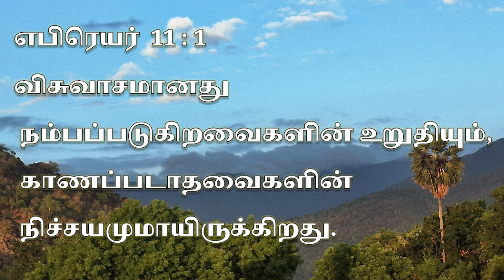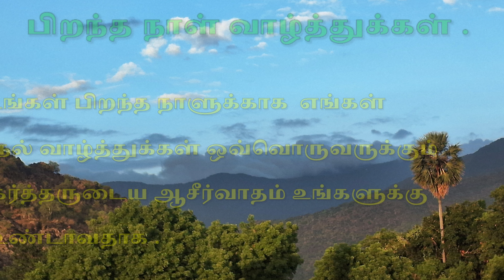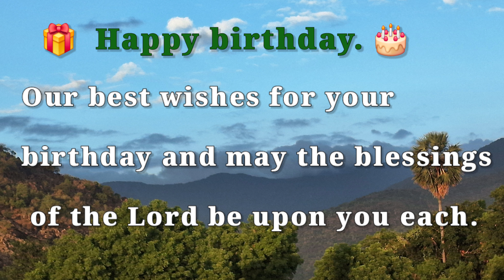Daily Bible verse |TAMIL ENGLISH செப்டம்பர் 24 - 2024 இன்றைய வசனம் பைபிள் வசனம் TODAY BIBLE VERSE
Daily Bible verse |TAMIL ENGLISH  இன்றைய வசனம் பைபிள் வசனம் TODAY BIBLE VERSE

ஞாயிறு ஆராதனை  Sunday service பார்க்க

தேவ செய்தி பார்க்க:-

IFSC code: CNRB0000922

Promiseword#dialypromiseword#bibieverce#பைபிள்வசனம்fastingprayer